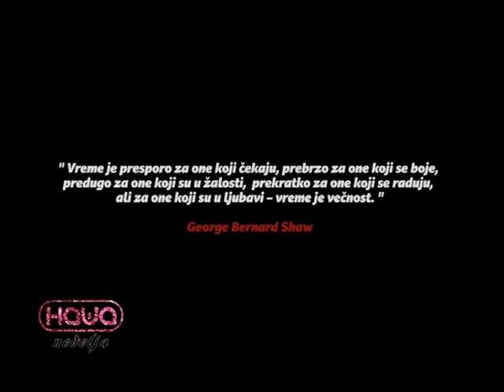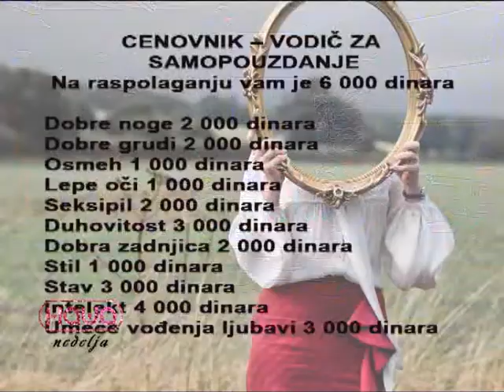EMISIJA NAŠA NEDELJA 04.02.2018.